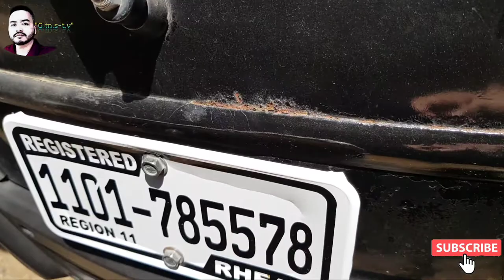My TVS King deluxe after 2 yaers.